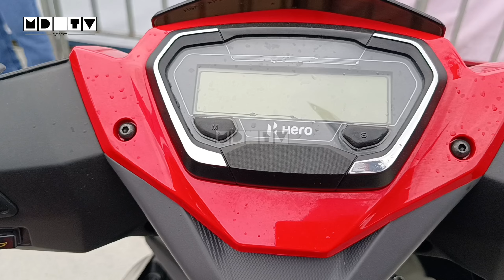New Hero Xoom 110